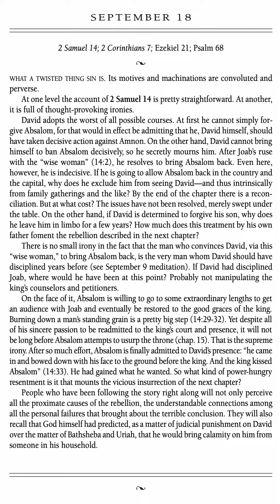For the Love of God Devotion - September 18 - by D.A. Carson - Volume 1 (Audiobook w/Text)